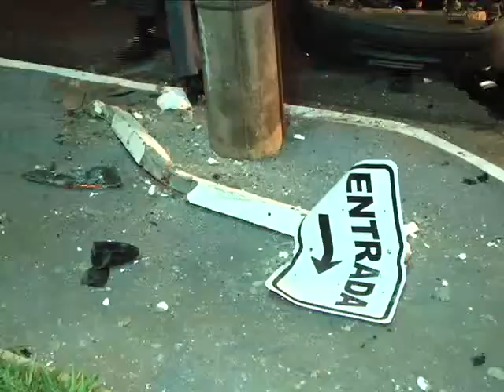TV Ara - Motorista capota carro na Via Expressa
Uma mulher perdeu o controle de um corsa e capotou na Via Expressa, em frente à UPA.